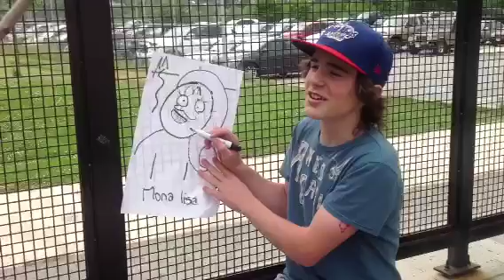Socials 8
Socials